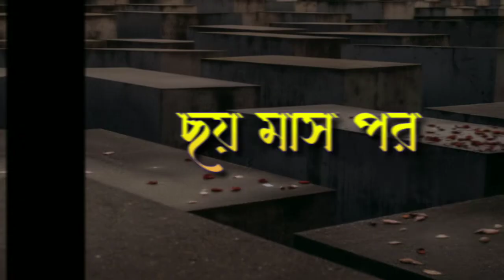ভাইয়ের প্রতি ভাইয়ের হক। শিক্ষনীয় একটি শর্টফিল্ম ২০২২। stv natok